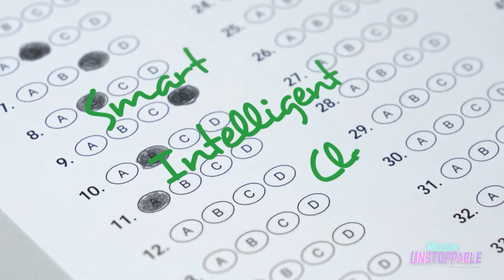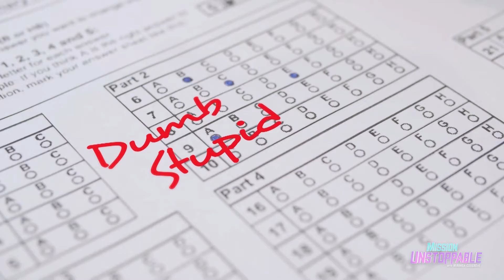Talking To Yourself Is Good For Your Brain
This is your brain on positivity! ☺️🧠✨ Neuroscientist Dr. Brain aka Crystal Dilworth explains how positive psychology can make a real impact on our brain's well-being.